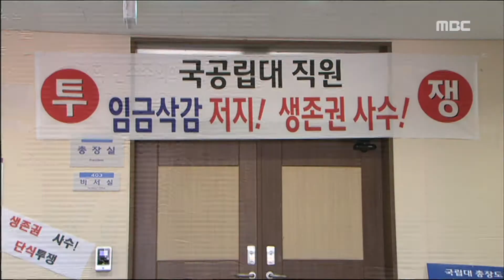HD [광주MBC뉴스] 국립대 교직원들 수당 폐지 반발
전남대를 비롯한 전국의 국공립 대학 교직원들이 오늘 일제히 단체농성에 들어갔습니다.

교육부가 교직원들에게 주는 수당 지급을 전면 금지했기 때문입니다.